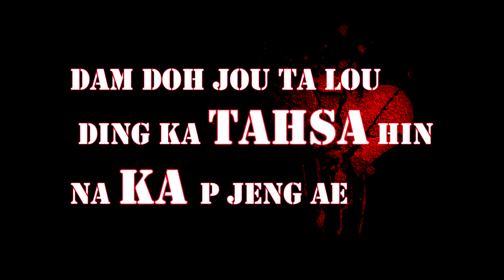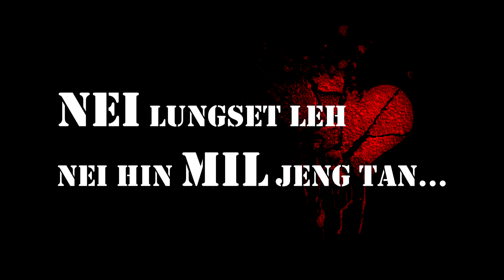Vangset Na Kachan Hohi || nGuiOcks Thangkholun KH ft Kymsarang KH || Official Lyrics Video 2018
Official released
Vangset Na Kachan Hohi
"Fiction love story"
lyrics|tune:Kai's haokip
sinGer:nGuirOcks Tgangkholun KH
Music|rec. S Haopu Kipgen
2018